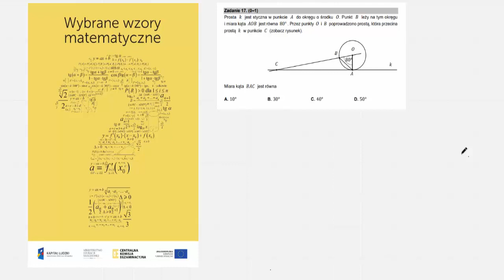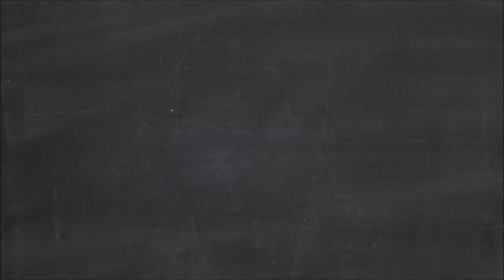17. Prosta 𝑘 jest styczna w punkcie 𝐴 do okręgu o środku 𝑂. Punkt 𝐵 leży na tym okręgu i miara kąta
"Zadanie jest własnością CKE.